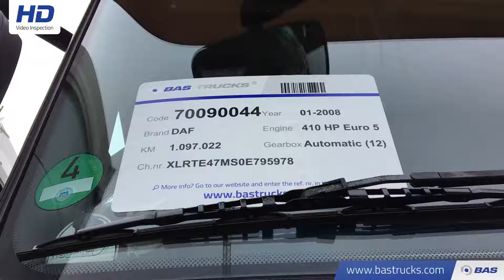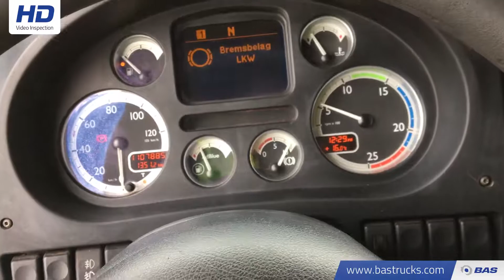70090044 DAF XF105.410